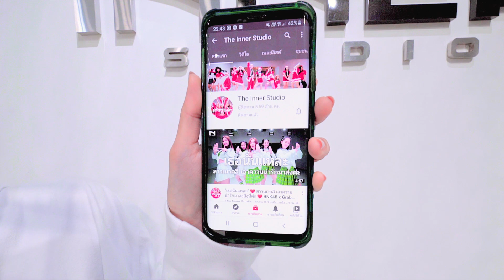INNER KIDS │ ALL I WANT FOR CHRISTMAS IS YOU - MARIAH CAREY